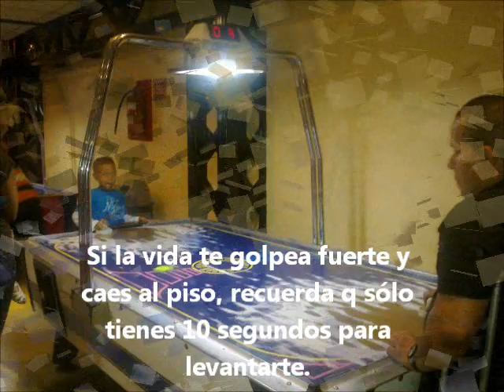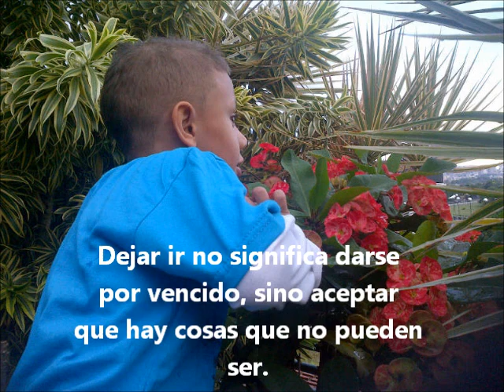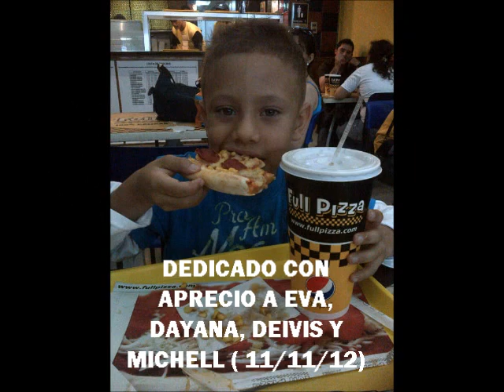GRACIAS A TI REALIZADO POR FREDDY SANDOVAL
SOLO LAS PERSONAS ESPECIALES, ESTARAN CONTIGO SIEMPRE. LOS QUIERO MUCHO 11NOV12